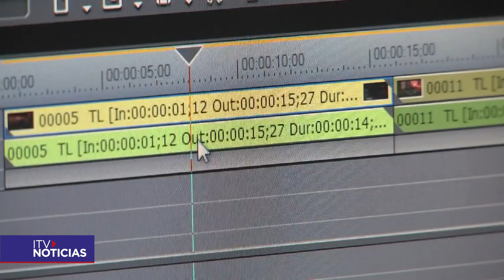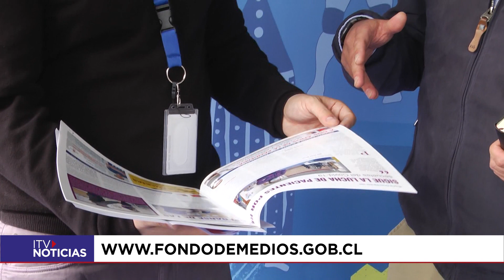Invitan a medios regionales a postular a los Fondos de Comunicación Social 2023